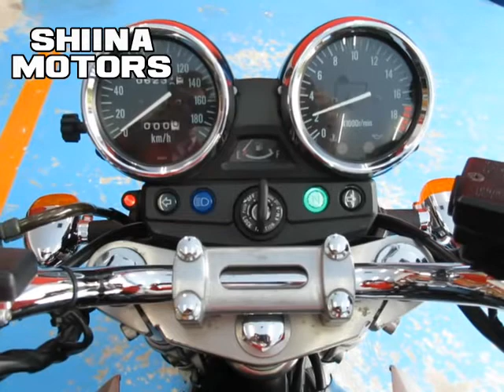■シイナモータース市川店 絶版館■カワサキ バリオス2 40938 ブラック マルチリフレクター 前後ブラックホイール 丸形ミラー